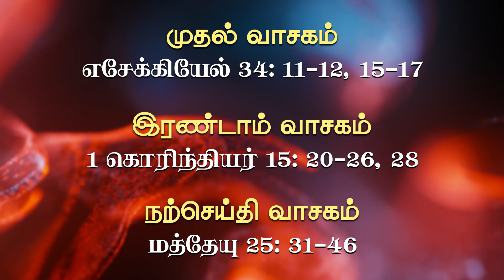Today Bible Reading in Tamil I Today's Bible Reading I Bible Reading Today I26.11.2023